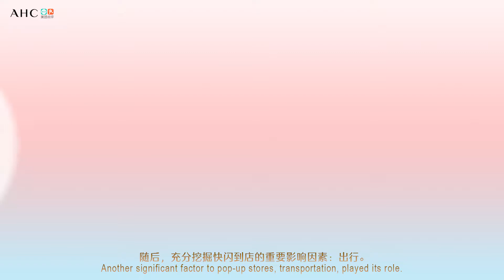Online & Offline Integrated Marketing of AHC Fingertip SPA Pop-up Store